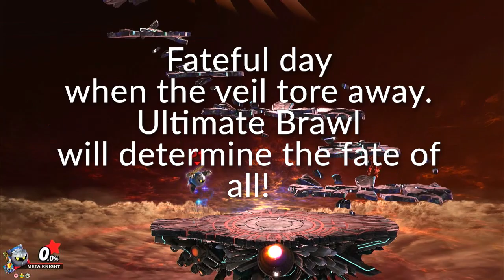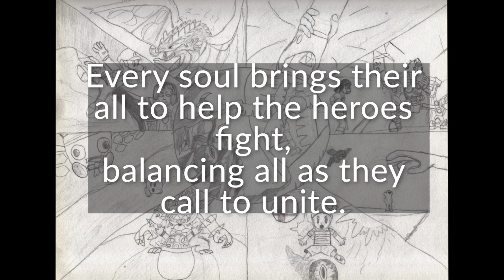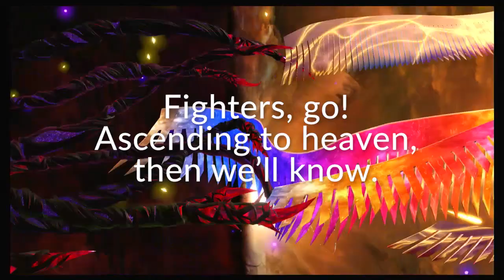Galeem/Dharkon with lyrics - Super Smash Bros. Ultimate cover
Clearly the most epic theme from Super Smash Bros. Ultimate.

Here’s our fifth video of the birthday week!

Lyrics, vocals, footage, art, editing: Magolor04726
Special thanks to Hooded Pitohui and Matz Lunne!

All related characters to Smash Bros. owned by Nintendo.

-Mags